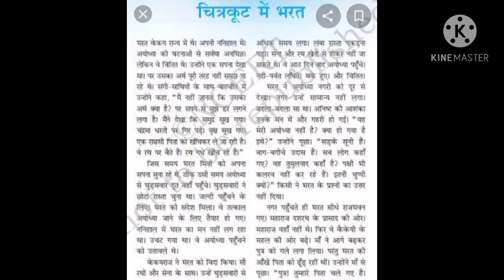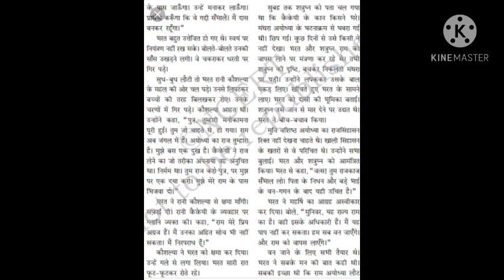चित्रकूट में भरत भाग 1